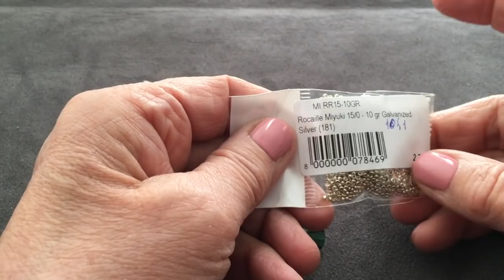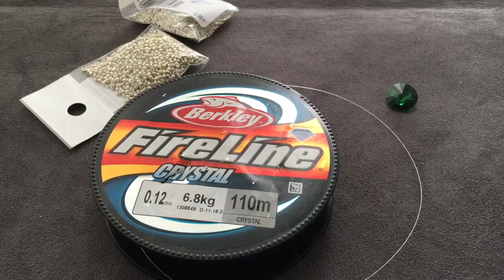Tutorial Incastonatura (Bezel) Minimal di un rivoli 14 mm.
rocailles 11/0
rocailles 15/0
filo 0,12 fireline o similare
ago 11